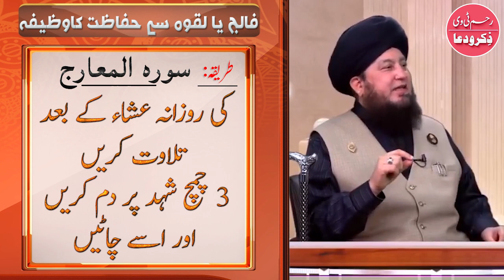BENEFITS of Surah Al Maarij || Mufti Muneer Ahmad Akhoon || RahamTV Zikr-o-Dua